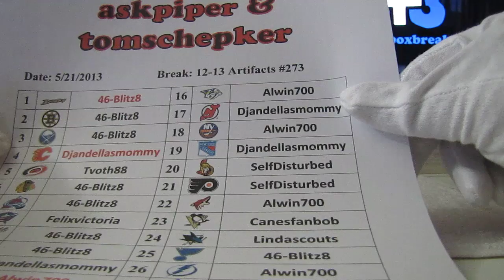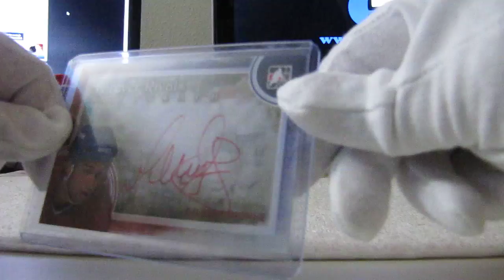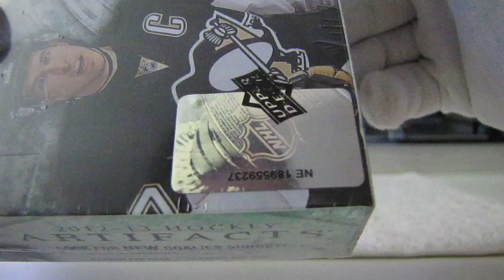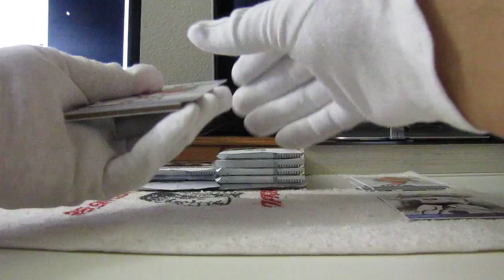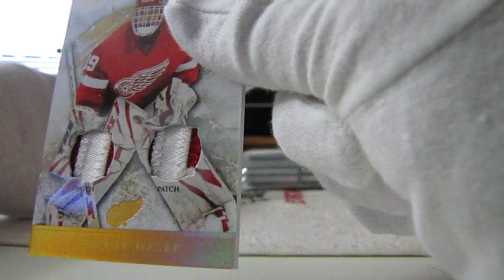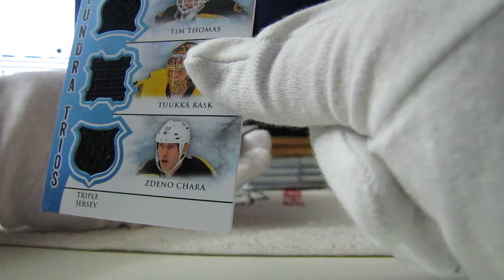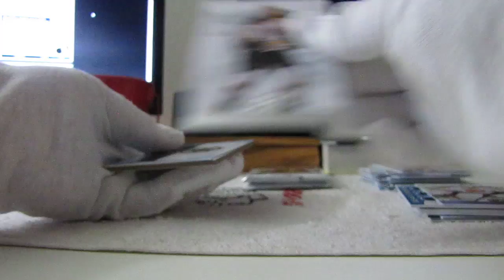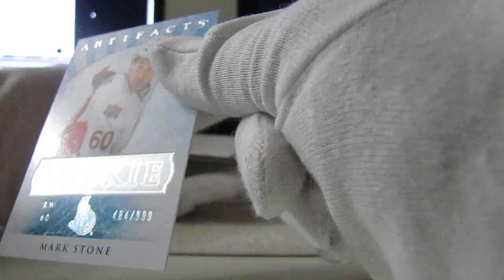12-13 Artifacts #273 part 1-main break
12-13 Artifacts #273 part 1-main break by tomschepker & askpiper on 643boxbreaks.com.